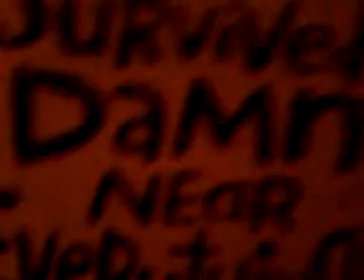Phone video catches glimpse of hell in reflection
Was making video for laughs but when reveiwed it seemed to catch scenes from an alter dimension, and audio of screams and hellish noises of anguish are recorded.